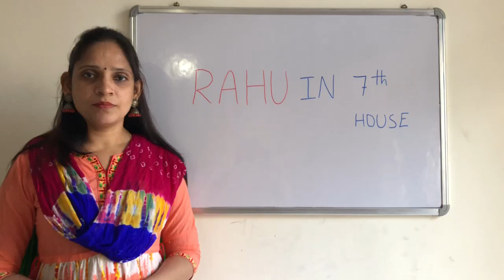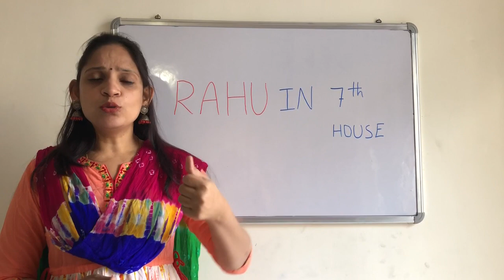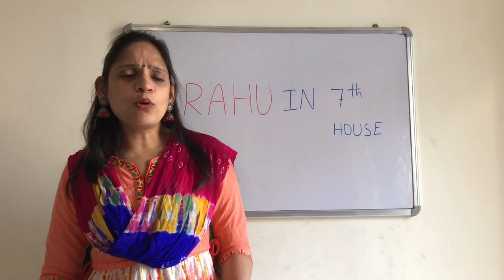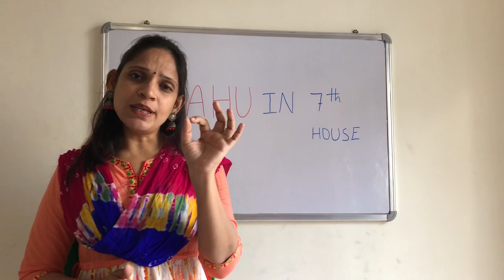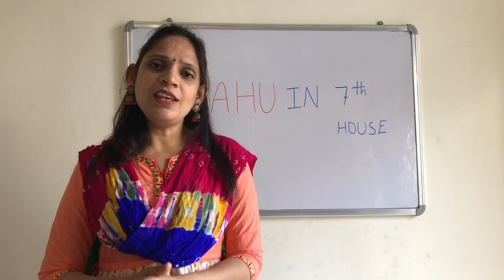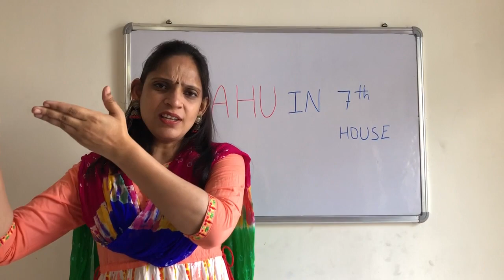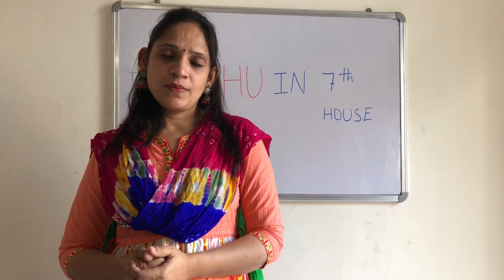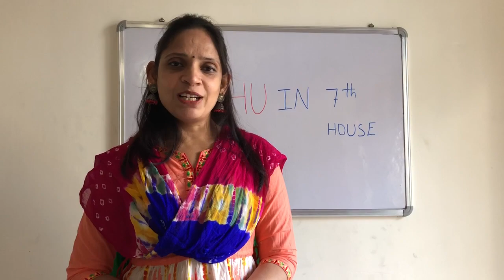Rahu in 7th house. MS astrology, learn astrology in telugu series.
Mrs. Madhavi Sharma, B.Com, MBA (FIn), MBA (Int Mark), Mphil (Ent), MA (Astrology), Learn Astrology.

“I enter into each planet, and by My energy, they stay in orbit. I become the moon and thereby supply the life to all vegetables.”